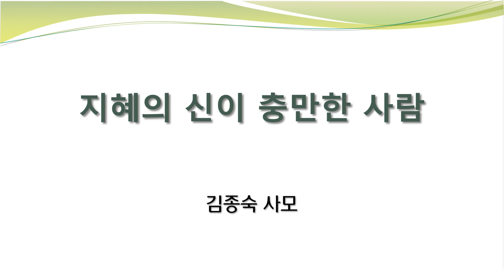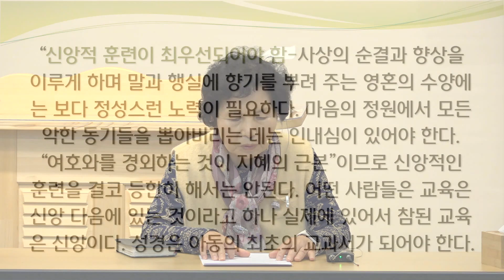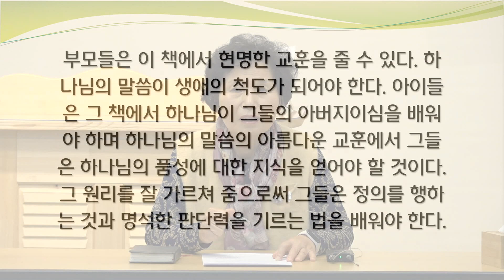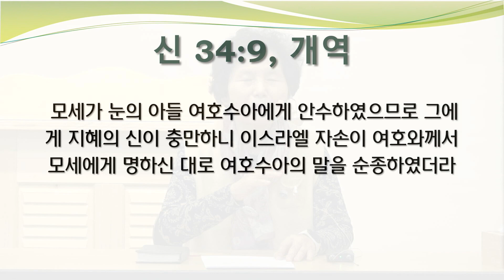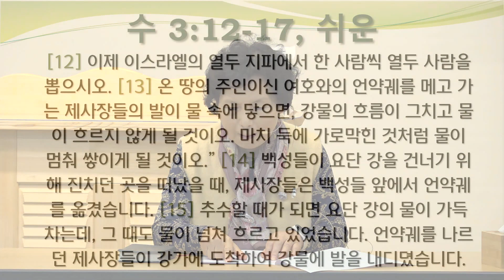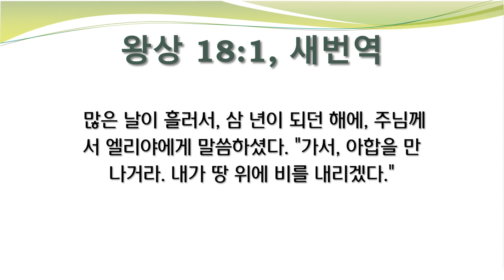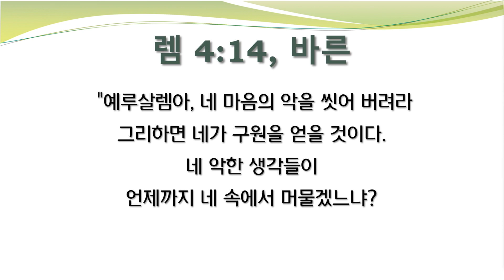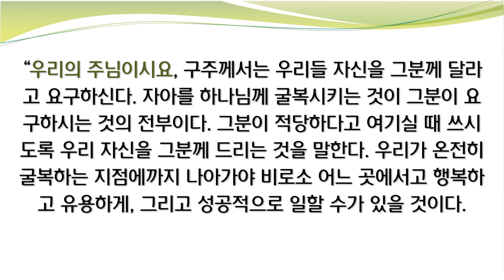[자녀교육] 22.10.26 지혜의 신이 충만한 사람